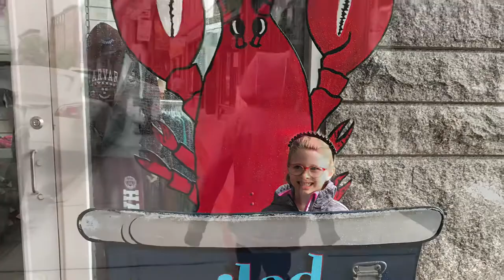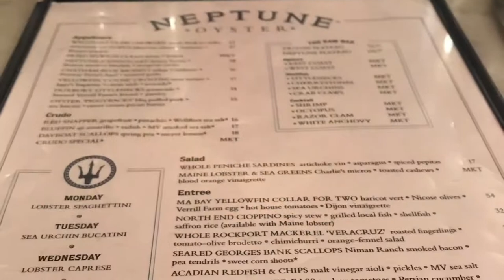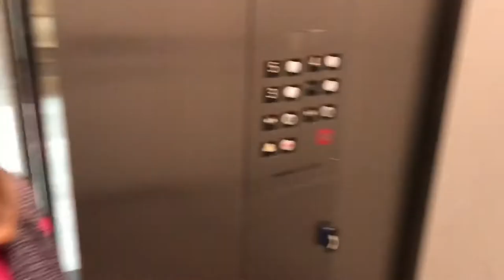Savannah Grace Boston June 2018